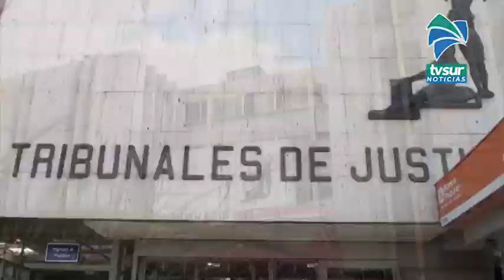Pérez Zeledón cuenta con 34 personas facilitadoras judiciales